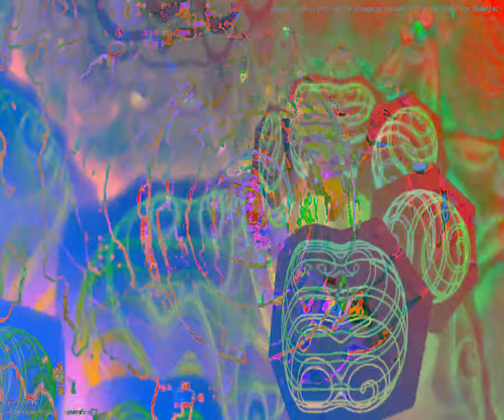[EPILEPSY WARNING] Movie 24 03 02 13h09m21s